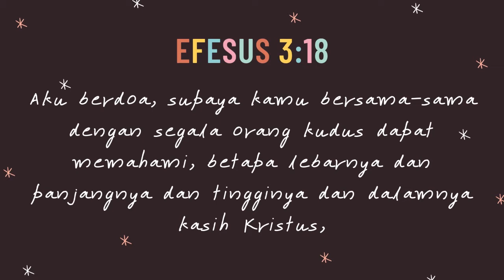Ibadah Raya Anak | Minggu, 14 - 02 - 2021 | Kak Gaby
Shalom adik-adik...
Selamat datang dalam Ibadah Sekolah Minggu Online PETRA Kids.
Doa kami adik-adik semua sehat dan penuh sukacita ya.
Yuk, adik-adik duduk yang manis, berilah pujian, penyembahan, dan ucapan syukur untuk segala kebaikan-Nya. Dengarkan Firman Tuhan dengan sungguh-sungguh dan lakukan dalam kehidupan kita.

Selamat Hari Kasih Sayang Adik-Adik.
Selamat beribadah...